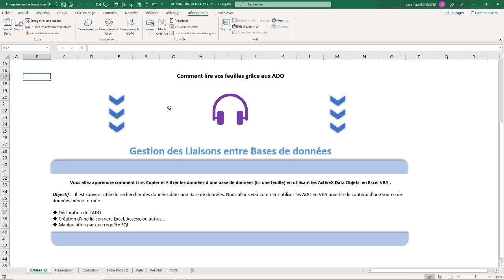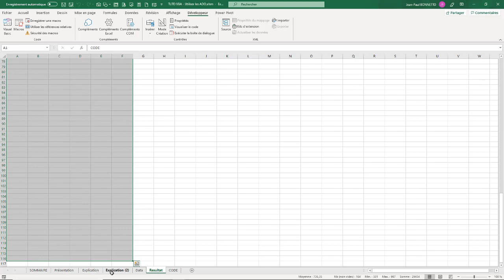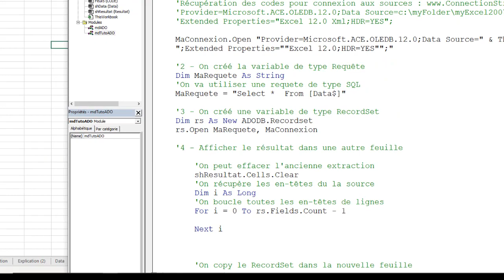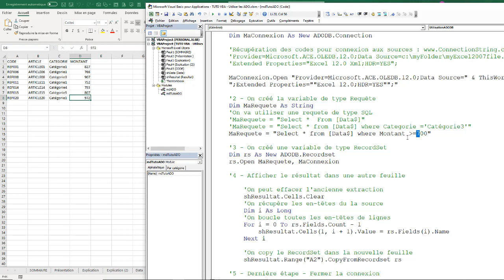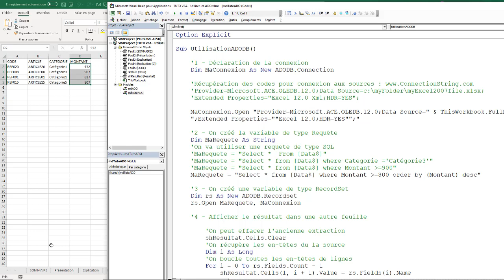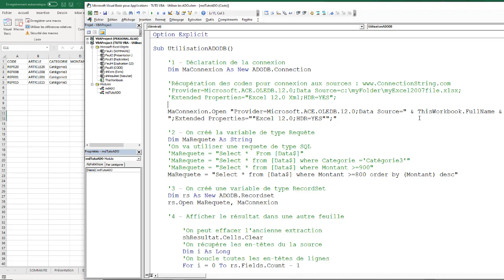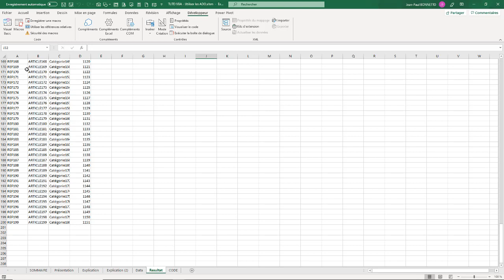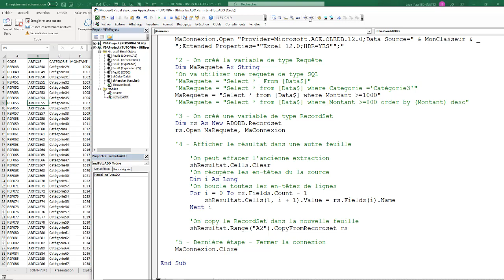VBA - Comment utiliser les Connexion ADO (Video 2)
Bonjour,

Dans cette seconde vidéo vous allez apprendre comment réaliser des requêtes vous permettant de filtrer vos données à importer via du SQL.

Vous en souhaitant un bon usage.